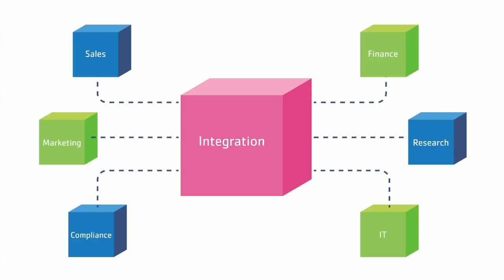Cegedim U.S. Minute Ep1: How to Use Healthcare Practitioner Licensure Data to Improve Compliance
With industry changes taking place due to healthcare reform and the Physician Payments Sunshine Act, healthcare companies are more concerned about implementing compliance solutions within their organizations. This month's episode of the Cegedim U.S. Minute discusses three steps for using licensure data in your compliance program.